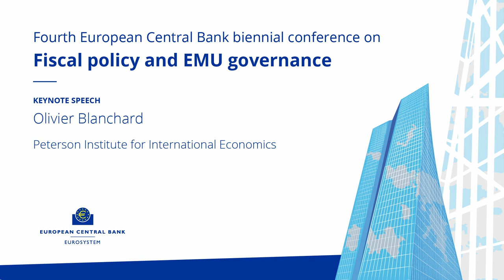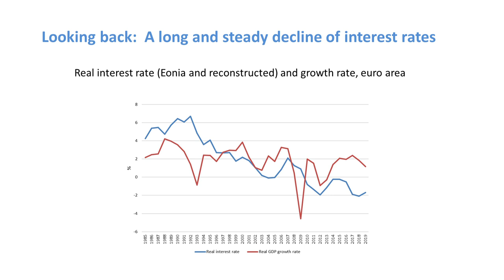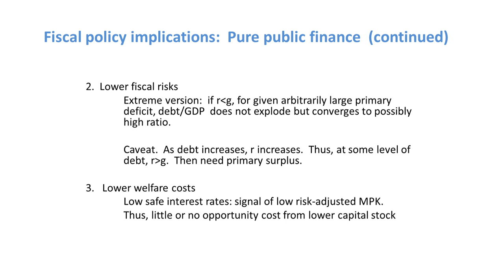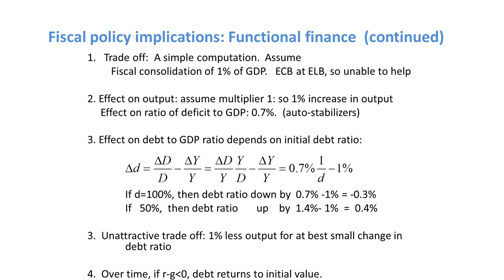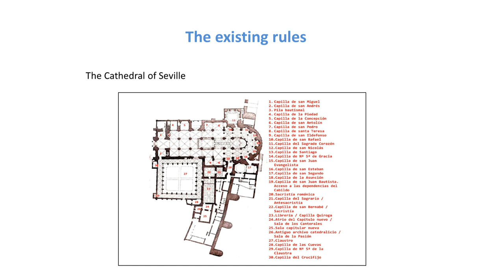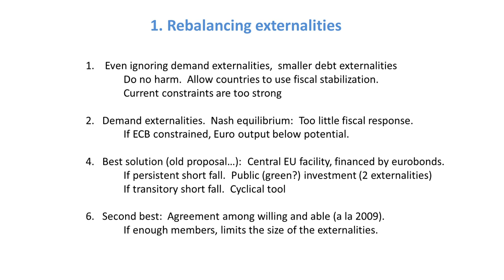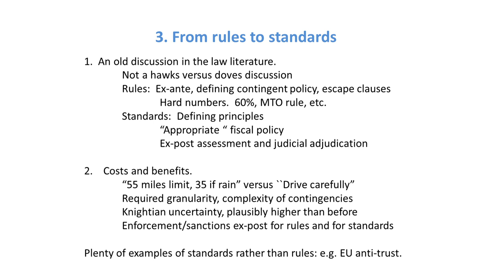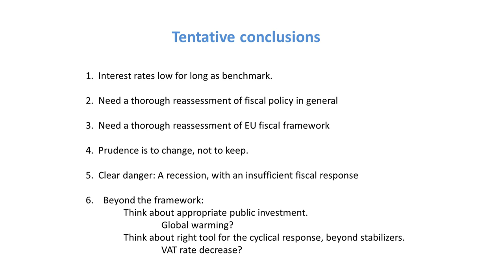Fourth ECB biennial conference on fiscal policy and EMU governance - Keynote by Olivier Blanchard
Keynote speech: Revisiting the EU fiscal framework in an era of low interest rates
Olivier Blanchard, Peterson Institute for International Economics

The fourth biennial ECB conference on “fiscal policy and EMU governance” brought together participants from academia, the central banking community, international organisations and financial market practitioners. This year’s conference covered various aspects of fiscal policy and monetary and fiscal policy interactions in a monetary union. In addition, it explored issues related to EMU governance and the reform of EMU architecture.